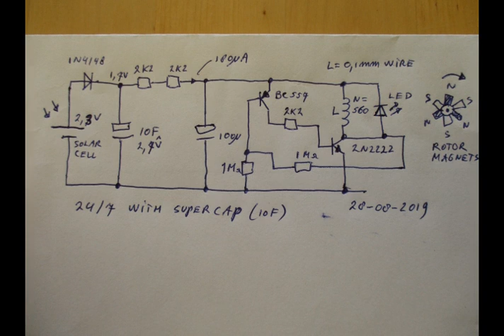24/7 Pulsemotor with 10F SuperCap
This is a 24/7 pulsemotor with a 10F supercap(2.7V), instead of a rechargeable battery(1.2V). It runs day and night on the windowsill.
It is now summertime, and i am curious to see if it runs in the wintertime too? We will see. i will let you know.

Update (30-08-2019) : device stopped working. Needs more studie :-)